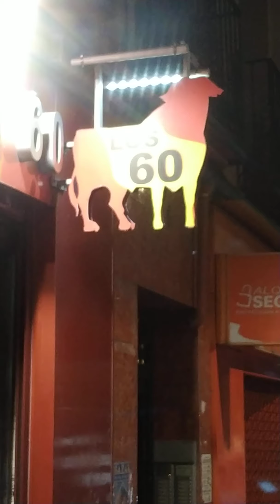Madrid City before Christmas days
Madrid City